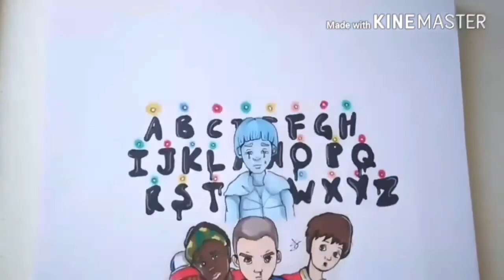"STRANGER THINGS" fanart | marker illustration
Hello!
If you didnt already watched ST go and do that, no regrets!

MATERIALS USED:
- Touch Five markers
- Random marker paper
- uni pin liners 0.1, 0.3, 0.5
- faber castells

Any requests? Leave them below